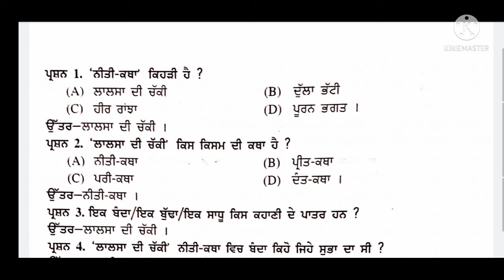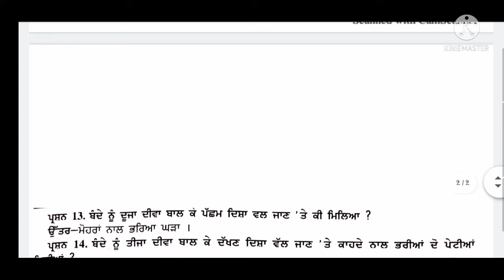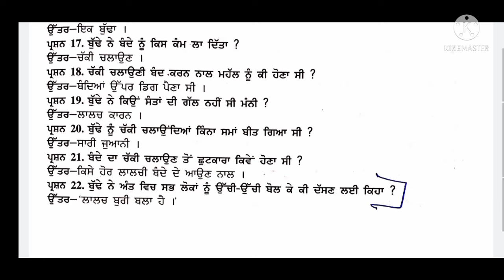Laalsa di Chakki Question Answer Class 11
This video contains Questions of story of Punjabi (Laalsa di chakki )

Class 11 / Punjabi Compulsory